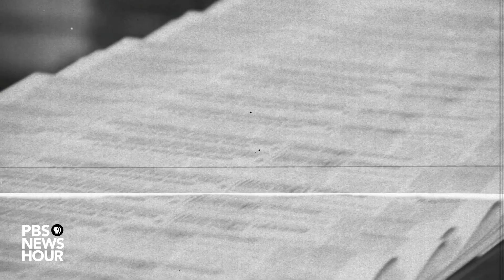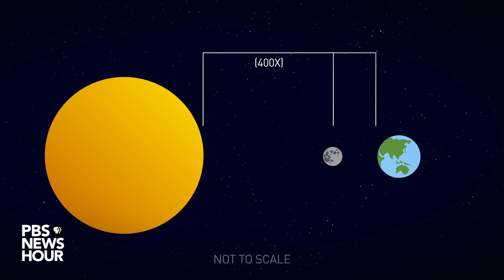Animals get weird during an eclipse and other things you should know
Few things ignite the collective imagination like a solar eclipse, and August 21 will be no exception. On that day, a total solar eclipse will sweep across the entire continental United States. Such a spectacle hasn’t happened since June 8, 1918, and anticipation couldn’t be higher. If you plan to join the 5000-year-old tradition of eclipse watching next Monday, here are five things you need to remember.

Creators:
Nsikan Akpan
Matt Ehrichs

Hosts:
Nsikan Akpan
Julia Griffin

Video Editor:
Matt Ehrichs

Videographer:
Abbey Oldham

Producers:
Julia Griffin
Jenny Marder
Patti Parson
Richard Coolidge
Sara Just
Travis Daub
Vanessa Dennis

Graphics:
Adam Sarraf

Special Thanks:
Deep See Films LLC

Music (via Free Music Archive):

“Memory” by Creo
“Biology Slides” by Bleak House
“Run the Tape”  by Asthmatic Astronaut
“Clockwork (outro)” by Parvus Decree
“A Moment” by Scott Gratton